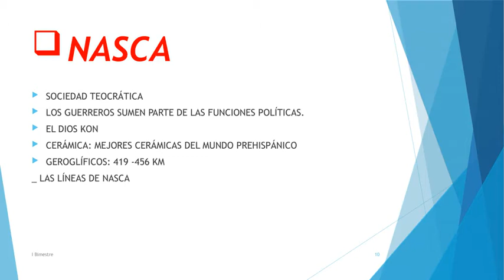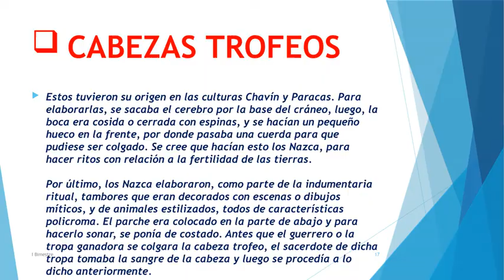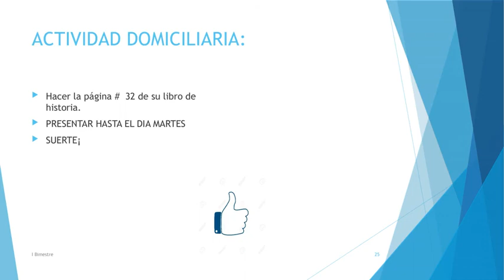Historia 5 sec Tema 4